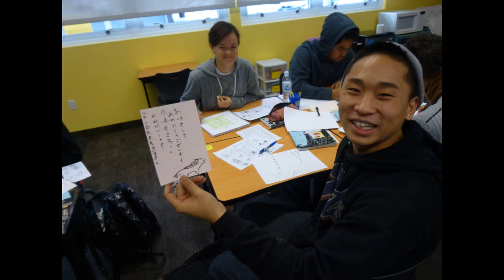A Happy New Year 2014